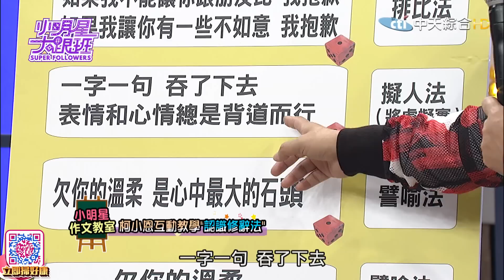2016.06.16小明星大跟班完整版 上他們的課心臟要夠大顆！全台奇葩教師大集合！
許多學生會因為課程課程枯燥乏味而喪失學習的動力，現在老師不斷推陳出新就是希望可以­激起學生的學習欲望，而最近西班牙有個頻道名稱叫《裸露語言》推出線上英語教學節目，­不但讓女老師全裸授課，一絲不掛的大膽作風，引發外界討論。台灣也有許多老師的奇特課­程教學，今天我們邀請到一些老師來分享他們特別的上課方式！

老師來賓：韋佳德、KID、吳怡霈
老師來賓：陳俊穎、蘇哥哥、邱達能、柯小恩、林蘭軒
學生天團：潔琳、哲銓、麒濬、陸宇、承峰、麗年、柔蓁、Nina、兆玲、詠婕